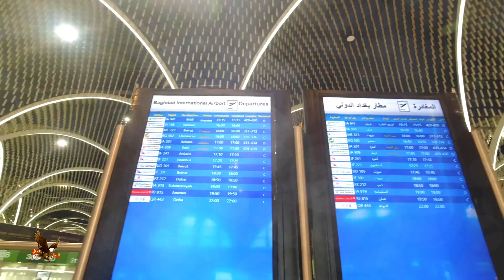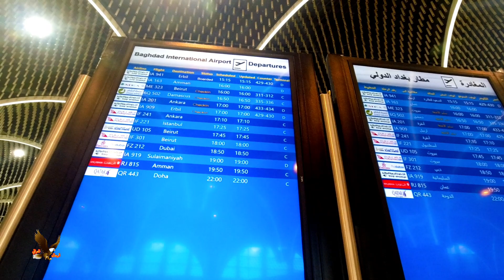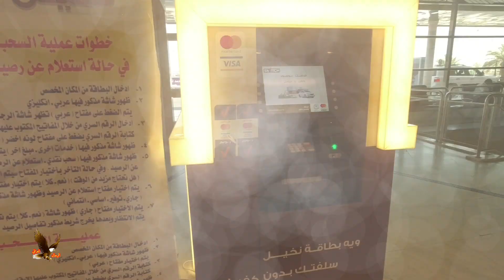توجهنا الى مطار بغداد الدولي للسفر الى لبنان ٢ /٦/ ٢٠٢١